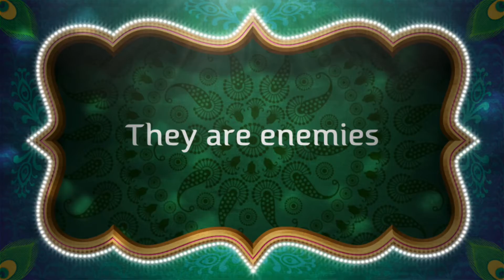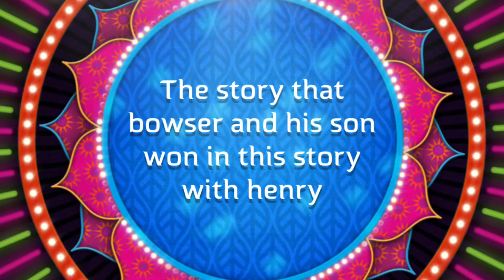The story that bowser and his son won in this story with henry